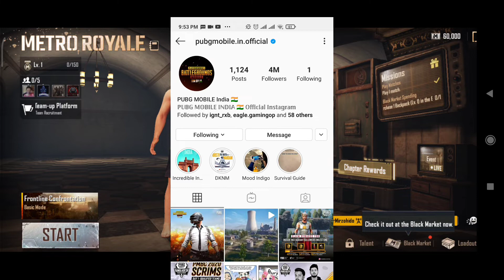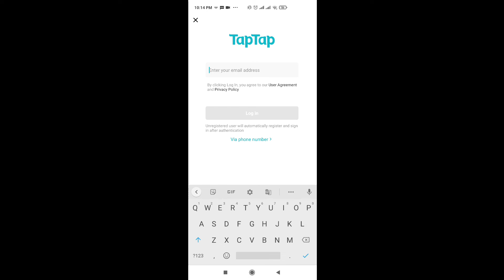PUBG IS BACK WITH INDIAN VERSION | PUBG UNBAN | MALAYALAM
| PUBG UNBAN LATEST NEWS PUBG INDIA |

വീഡിയോ ഇഷ്ടപെട്ടാൽ ലൈക് ചെയ്യൂ, സബ്സ്ക്രൈബ് ചെയ്യൂ 💥👆💥

📱 Mallu Vipers 📱

✅ For clan recruitment - Search and send a request to 'MalluVipers'.

➖➖➖➖➖➖➖➖➖➖➖➖➖➖➖➖ ©️NOTE : All content used is copyrighted MalluVipers. Use or commercial display or editing of the content without proper authorization is not allowed ☑️ ➖➖➖➖➖➖➖➖➖➖➖➖➖➖➖➖ ©️NOTE : Some Images, Videos, Music, Graphics are shown in this video maybe copyright to respected owners, not mine☑️ ➖➖➖➖➖➖➖➖➖➖➖➖➖➖➖➖ 📣DISCLAIMER : This channel DOES NOT Promote or encourage any illegal activities, All contents provided by this channel is meant by EDUCATIONAL PURPOSE only ☑️ ➖➖➖➖➖➖➖➖➖➖➖➖➖➖➖➖ 📺